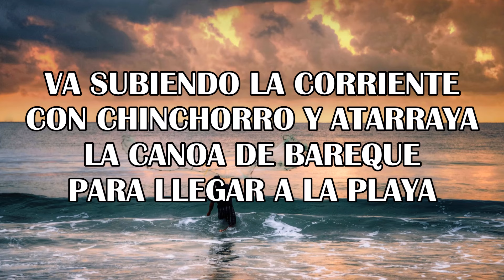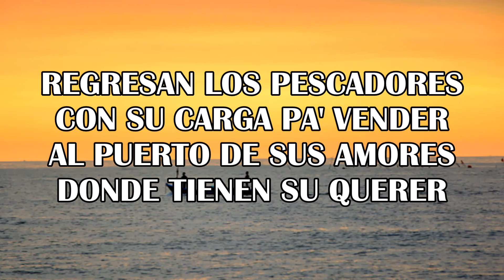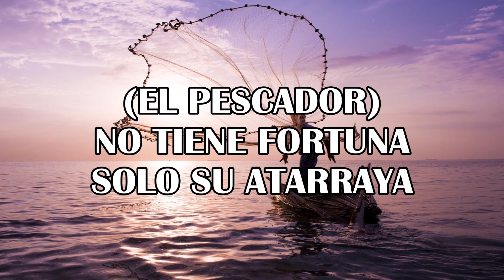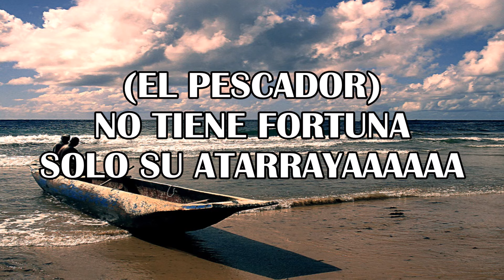El Pescador - Letra. Totó La Momposina.